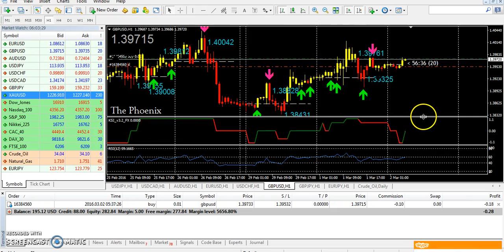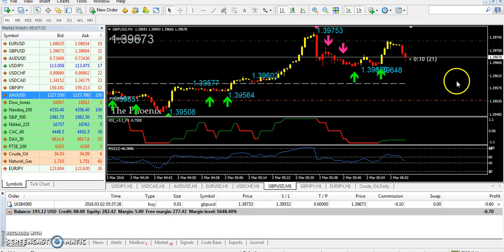ThePhoenix EA Part III